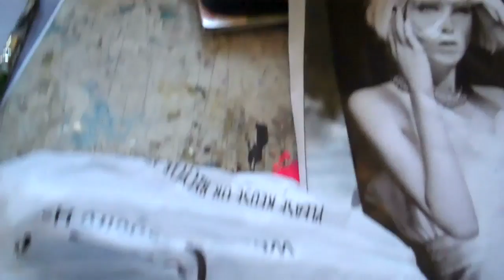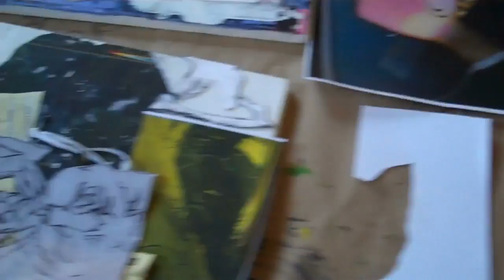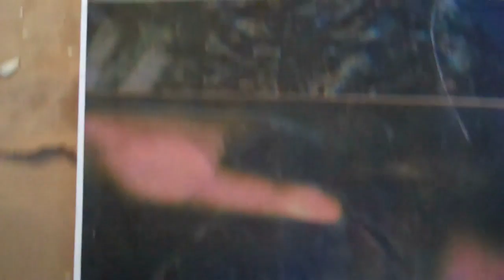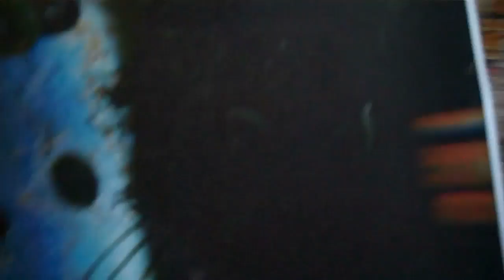Welcome to Ms. E z Studio